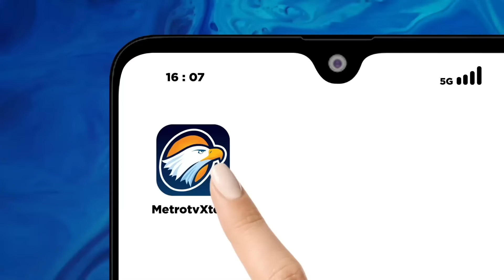Pasangan AMIN Menang Telak di Sumbar dan Aceh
MetroTV, Diluar prediksi ternyata Anies dan Muhaimin memenangkan suara dengan telak di Sumatera Barat dan Aceh. Hal itu menyumbangkan suara cukup banyak secara nasional.